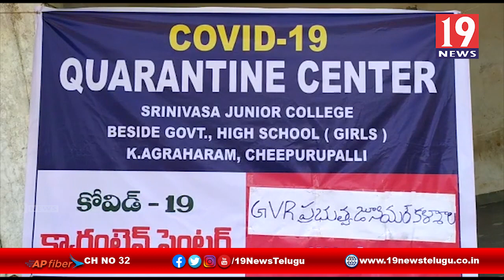క్వారంటైన్ సెంటర్ల ను సందర్శించిన MP - విజయనగరం జిల్లా చీపురుపల్లి